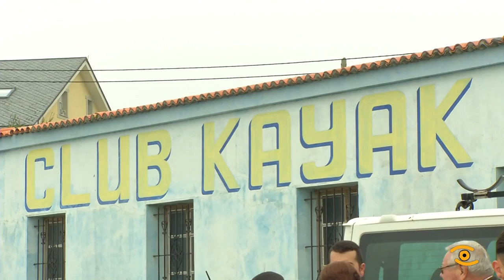Presentación do proxecto de construción do hangar do Club Kayak de Foz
Así será o novo hangar do Club Kayak de Foz que construirá a Deputación. O Deputado de Deportes garantiu que os 100.000 euros que se investirán nesta obra sairán adiante “si ou si”, en referencia aos votos en contra de 13 Deputados no pasado Pleno Provincial.  Un novo hangar resolvería as deficiencias actuais que ten a día de hoxe este club focense con 70 deportistas federados e que nestes momentos están a usar este ximnasio por temor a que o mal estado do vello almacén non soporte este inverno. Moitos usuarios e o Presidente da Federación Galega de Piragüismo asistiron á presentación da futuras instalacións, que lles permitirá medrar como club e competir con todas as garantías. Tamén o alcalde focense agradeceu este investimento para un club que leva anos colleitando grandes éxitos para unha disciplina como é o piragüismo tan arraigada na Mariña.